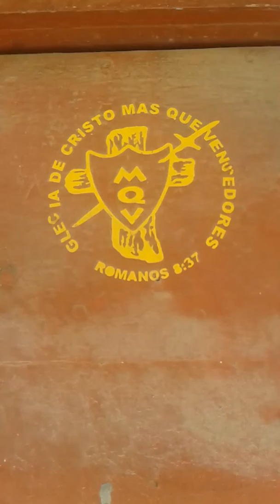Recordando viejos tienpos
La plaga viroleña